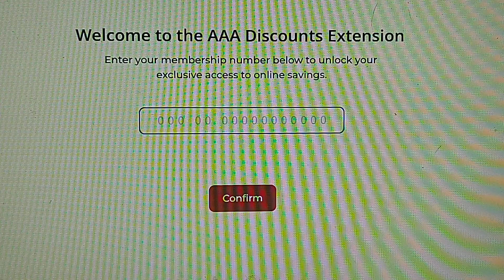Slots... this is how you do it#chickendinner